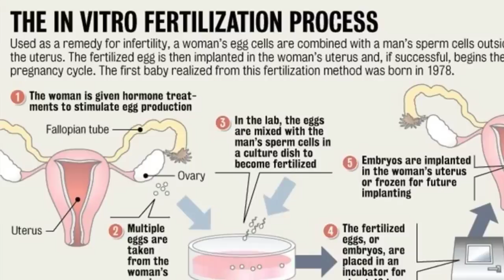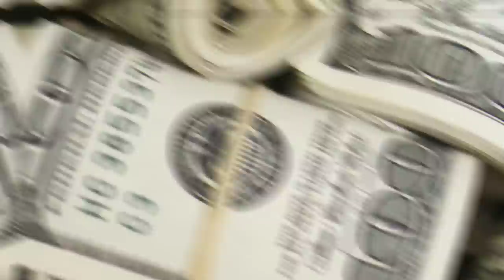One Week After Couple Adopts Triplets, Their Doctor Gives Them This Incredible News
►Image credits:  Andy-Sarah Justice @ Facebook